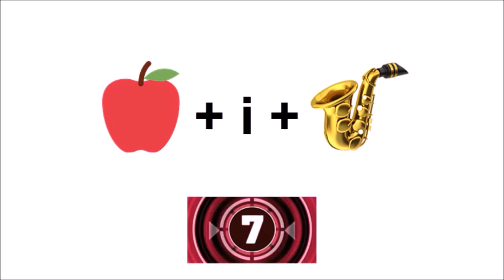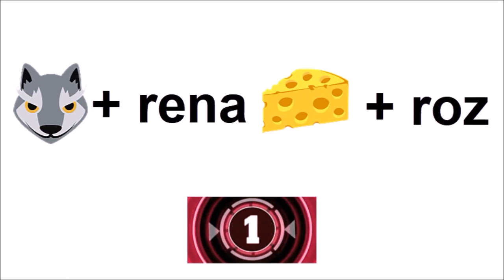ADIVINHE O FAMOSO PELOS EMOJIS.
Neste vídeo, você terá que adivinhar qual o famoso somente pelos emojis. São emojis que representam o nome ou uma característica da pessoa. Então preste bastante atenção para não errar o palpite.
Um beijo, e até mais.
*  Quero conceder os direitos autorais a todos os autores e proprietários de algumas das imagens, músicas e sons ouvidos/mostrados neste vídeo.